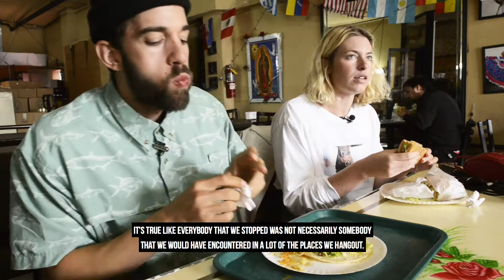ShoesOf: Bushwick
Huston Conti and Lexi Cross hit the streets of Brooklyn, New York to document & explore Bushwick through the lens of footwear. They stop passersby with dope shoes and ask for recommendations for restaurants, shopping and lesser known local haunts.

HERE’S WHERE WE WENT:

1:28 - GG’s Social Club

2:01 - Bushwick Public House

4:28 - Tortilleria Mexicana Los Hermanos

5:16 - Sea Wolf